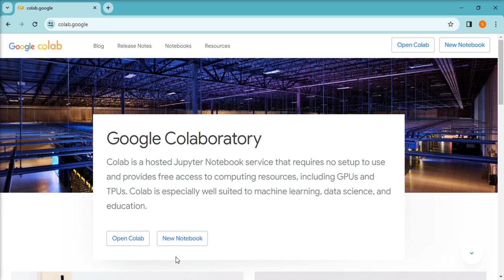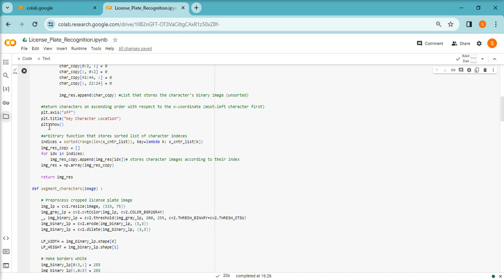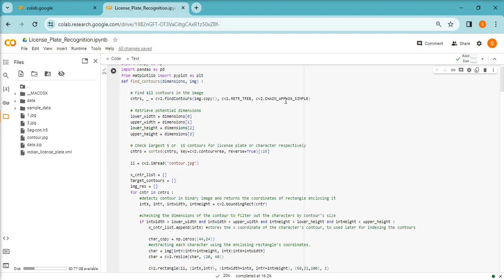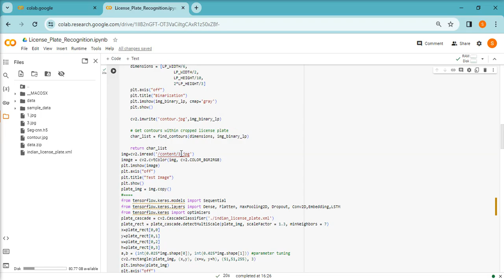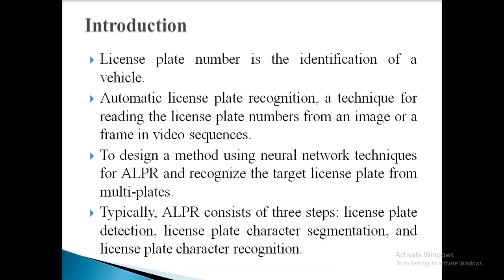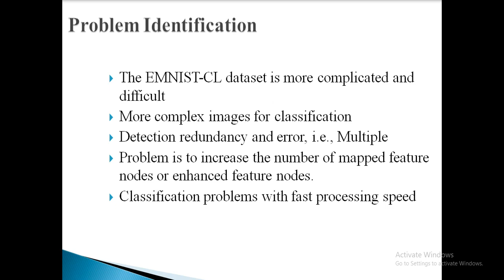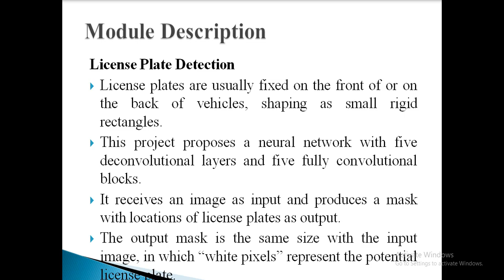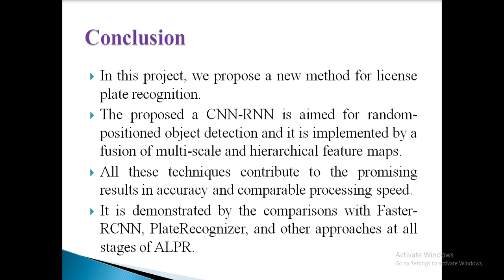License Plate Recognition Using Convolutional Neural Network